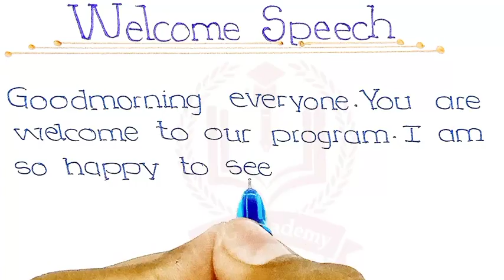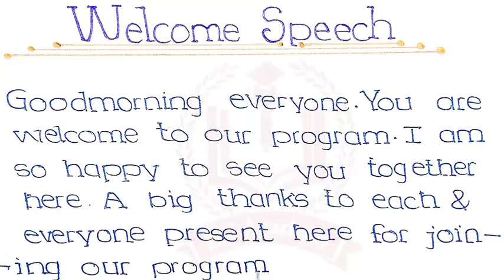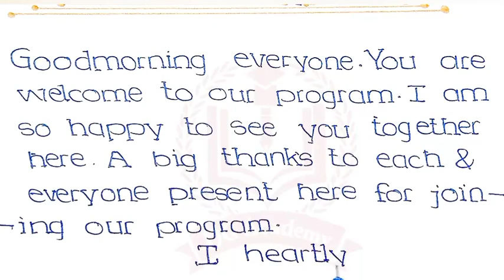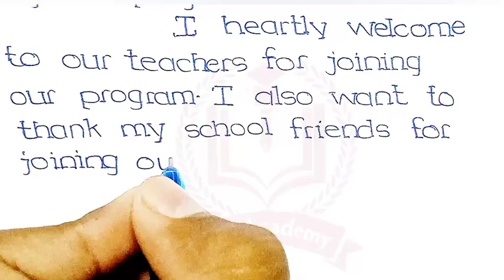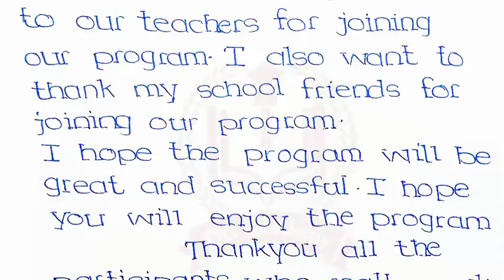welcome speech | welcome speech in english | how to write welcome speech in english | speech writing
channel DG Academy where you can get several videos related to essays and topics.
                             In this video, I'm going to show you how to write a welcome speech. So, if you want to get more information about him then do not skip this video.